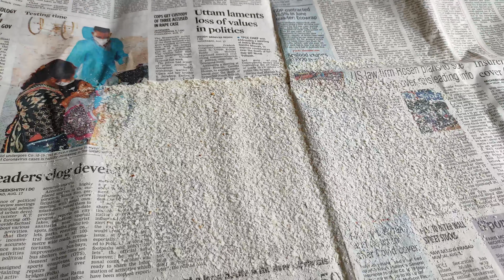|| అటుకులతో 🤤చుడువ ఇలా చేసి చూడండి సూపర్గా 👌 వస్తాయి || ATUKULA CHUDUVA 😋 ||